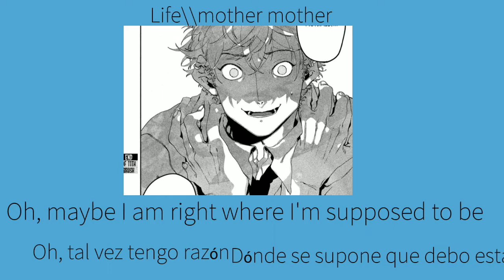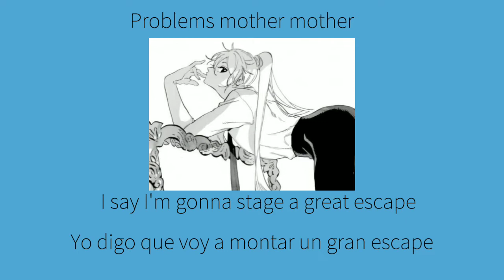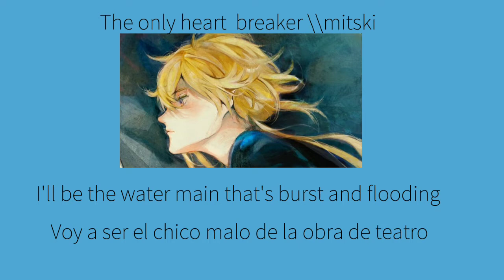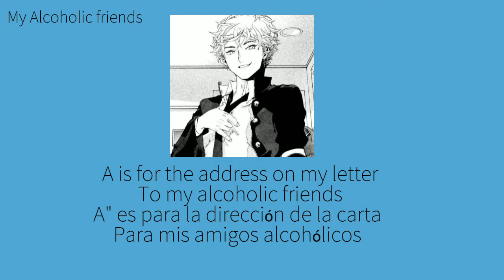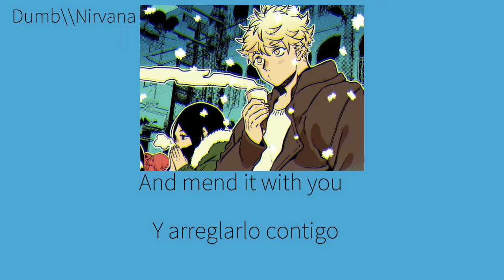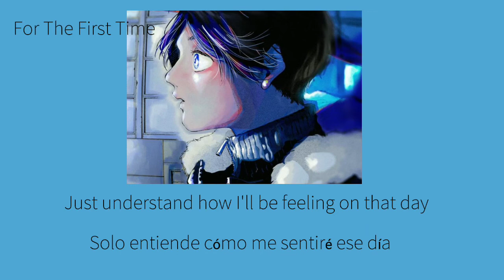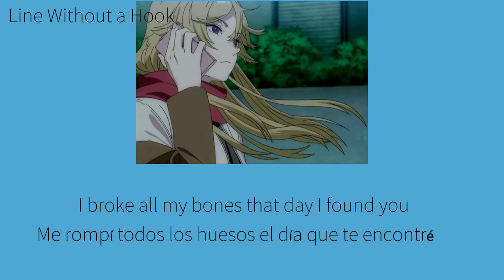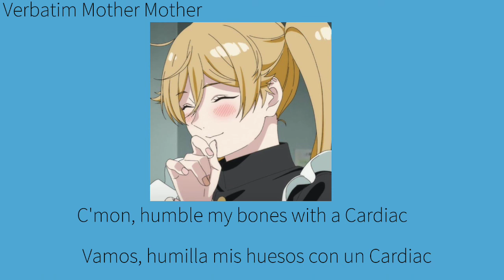playlist blue period (con subtitulos)